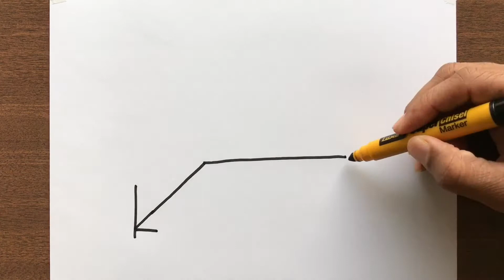How to Draw a Kitchen Picture from letter K